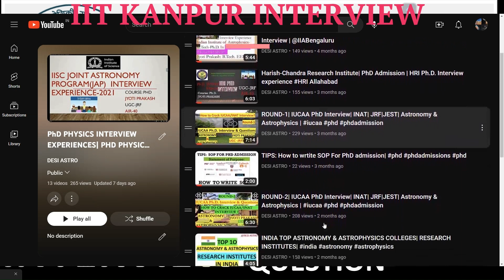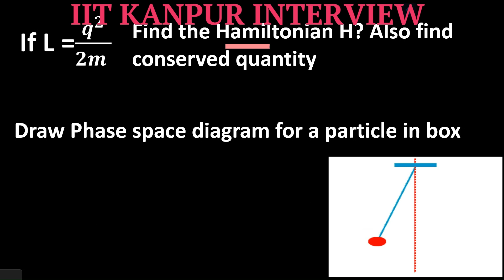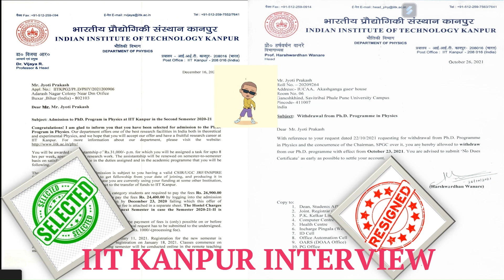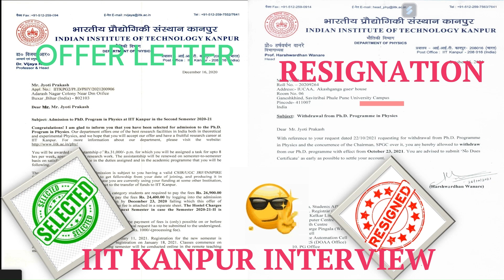IIT KANPUR PH.D. PHYSICS INTERVIEW EXPERIENCE AND QUESTION | WRITEEN TEST| IITK PH.D. ADMISSION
IIT KANPUR PH.D. PHYSICS INTERVIEW|WRITTEN TEST| IITK PH.D. ADMISSION

If you are interested in pursuing a PhD in Physics at IIT Kanpur, this YouTube video is for you!

In this video, we will be sharing our experience and insights on the IIT Kanpur PhD Physics interview process. We will discuss the format of the interview, the types of questions asked, and what to expect during the interview.

We will begin by giving an overview of the IIT Kanpur PhD Physics program and the application process. We will then share our own personal experience with the interview process, including the types of questions we were asked and how we prepared for the interview.

Next, we will provide some tips and advice on how to best prepare for the IIT Kanpur PhD Physics interview. We will discuss the importance of reviewing fundamental concepts in physics, staying up-to-date with current research in the field, and being prepared to answer questions related to your research interests.

Finally, we will give some examples of the types of questions that may be asked during the interview, including questions related to your research experience, technical questions related to your area of interest, and more general questions related to physics concepts and theories.

After watching this video, you will have a better understanding of what to expect during the IIT Kanpur PhD Physics interview and how to best prepare for it. Whether you are a current applicant or simply interested in pursuing a PhD in Physics, this video is a great resource for anyone looking to gain insight into the interview process. So, sit back, relax, and enjoy the video!